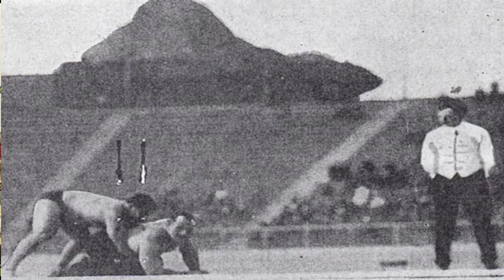The Great Gama Pehlwan World Championship Belt 1910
Pehlwani also known as kushti, is a form of wrestling contested in the Indian subcontinent. It was developed in the Mughal Empire by combining Persian koshti pahlevani with influences from native Indian malla-yuddha.The words pehlwani and kushti derive from the Persian terms pahlavani (heroic) and koshti (wrestling, lit. killing) respectively, meaning Heroic wrestling. A practitioner of this sport is referred to as a pehlwan (Persian originated word for hero) while teachers are known as ustad (Persian word for teacher or master).